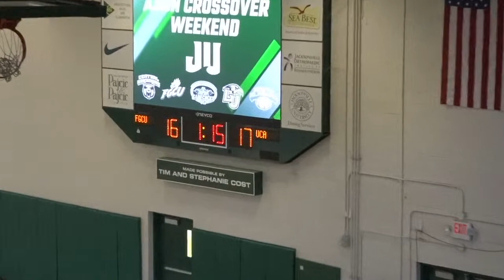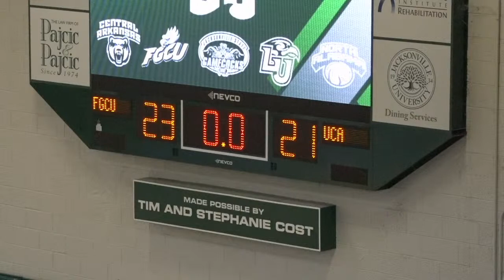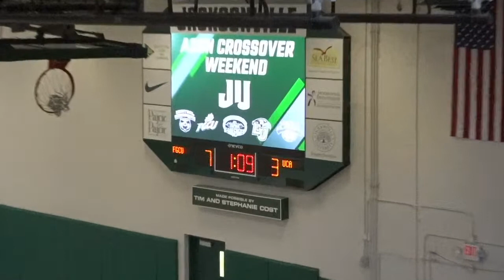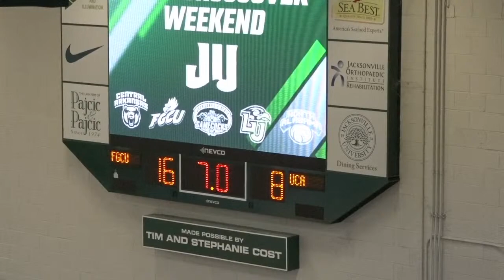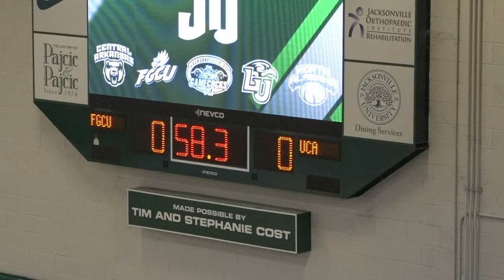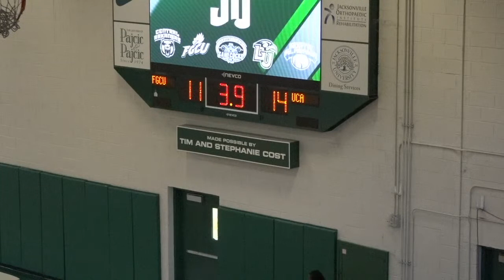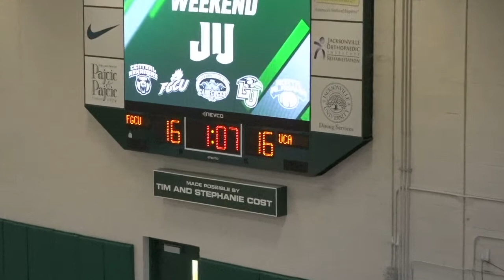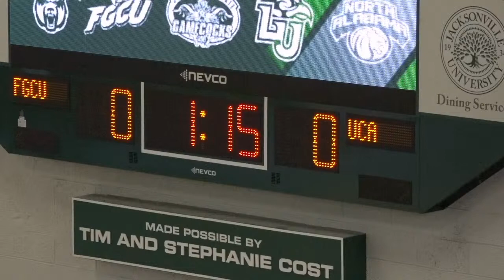FGCU vs Central Arkansas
ASUN Volleyball Crossover weekend 10/22 - 10/24, hosted by Jacksonville University.